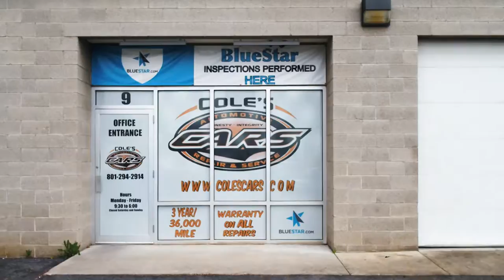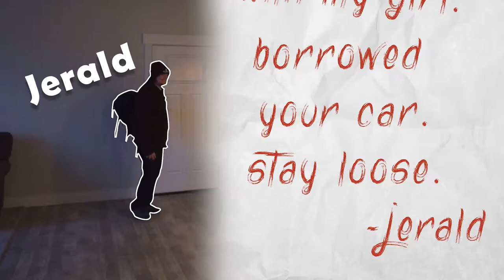Video Producer / Editor Demo Reel 2019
My name is David Stensland.  This is a sampling of the work I've done over the past year while both in the film program at SLCC and doing outside projects for various clients.

I'm very proud of the work that I've done and look forward to making many more productions in the future.